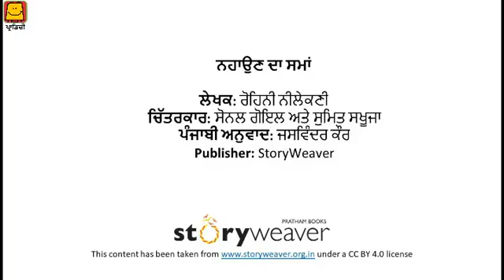Bath time (Punjabi) | ਨਹਾਉਣ ਦਾ ਸਮਾਂ